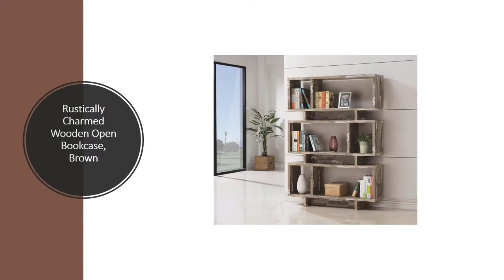Boost the style appeal of your dwelling by casting rousingly deluxe furniture!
For more information about home furniture, living room furniture, accent furniture etc. Please